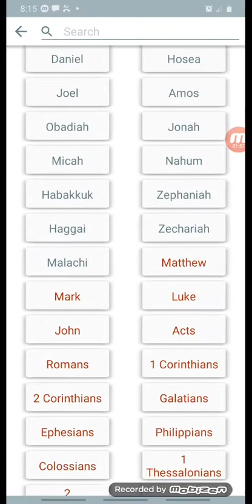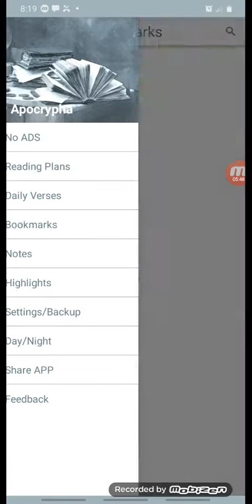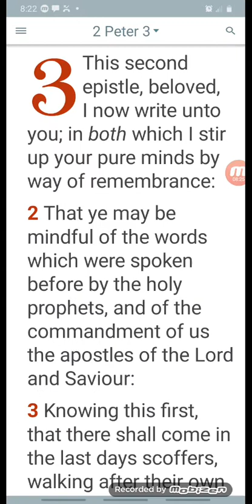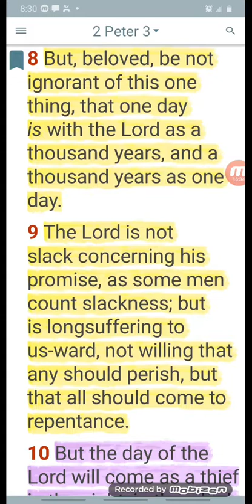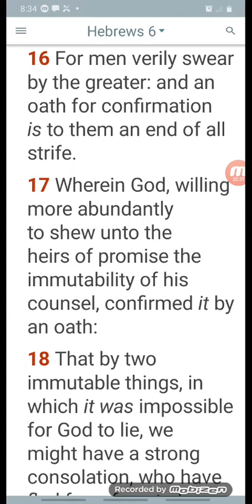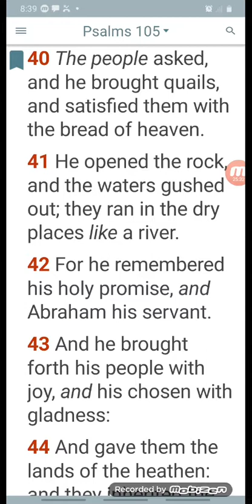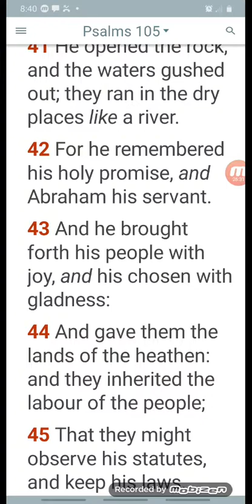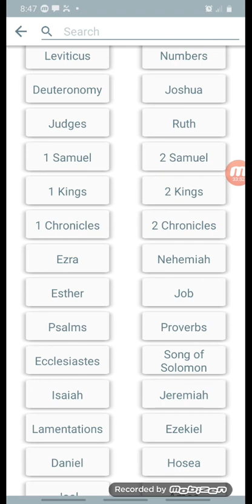We are Promise by the King of the Universe🌠🌌🌫☀️🪐🌑🌊❄🔥☄⚡